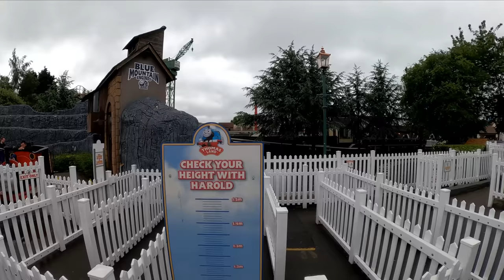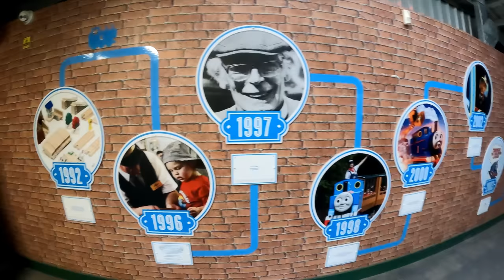Thomas Land at Drayton Manor Full Walkthrough (June 2022) [4K Ultra Wide]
[4K] Thomas Land at Drayton Manor, join us as we explore The Island of Sodor discovering every ride, shop and attraction in this Thomas the Tank Engine themed area including a ride on Thomas from Knapford Station to Tidmouth Hault Station

Thomas Land is a themed area at Drayton Manor Theme Park in Staffordshire, England, based on the children's television series Thomas and Friends.

Construction began while the park was still open in September 2007, and many of the Robinsons Land rides were moved to other areas of the park for the remainder of the season. The rides housed in Robinsons Land except the Veteran Cars (now Sodor's Classic Cars) were then sold to Funland in Hayling Island.

Thomas Land officially opened to the public on 15 March 2008. An expansion of Thomas Land with additional attractions and private party rooms opened on 8 April 2015.

There is also a Thomas Land located in Fuji-Q Highland Park in Japan which opened in 1998 and has some similar rides including Go Go Balst Road which is the same as Rocking Bulstrode and Shuppatsu! Harold's Sky Patrol which is Harold’s Helicopter Tours.

Thomas Land is included in the Drayton Manor Park ticket and there is no separate charge for this land or any of the rides

We also have some fantastic themed areas similar to Thomas Land right here on our channel:

Drayton Manor Resort is a family theme park, zoo and accommodation in the grounds of the former Drayton Manor in Staffordshire, England. Drayton Manor Resort is the fourth-largest amusement park in the UK by land area. Drayton manor is home to Thomas Land, Adventure Cove, Vikings and Drayton Manor Zoo which has over 500 animals, including Red pandas, Eurasian lynx, Sumatran tigers and a variety of monkeys and gibbons. Thomas Land also has the World's biggest Thomas Land Shop in the world

On 3 August 2020, Drayton Manor Park was purchased by Looping Group, the owners of two other UK attractions, West Midland Safari Park and Pleasurewood Hills.

Including rides, shows, attractions and walkthroughs.

Our Drayton Manor info can be found here with all the details you will need for a visit:

Social Media

Kit Used
We also use a GoPro Hero 9 and the Insta360 ONE R as back up cameras

⏱️⏱️ CHAPTERS ⏱️⏱️
00:00 Thomas Land at Drayton Manor
00:10 Knapford Station
00:34 Sir Topham Hatt Statue
01:01 Flynn’s Fire Rescue
01:14 Captain’s Sea Adventure
01:34 Jeremy Jet’s Flying Academy
01:44 Sodor Airport Restaurant
02:07 James & the Red Balloon
02:36 Blue Mountain Engines
02:59 Toby's Tram Express
03:29 Thomas Land Gift Co. Shop
04:17 Troublesome Trucks Runaway Coaster
04:49 Sodor Sweets Shop
05:19 Thomas, Rosie & Percy Engine Tours
05:52 Boarding Thomas the Tank Engine
06:14 Leaving Knapford Station
09:00 Arriving Tidmouth Hault Station
09:32 Thomas the Tank Engine
10:17 Terrenc’s Driving School
10:42 Thomas & Friends Exhibition
13:46 Minibeast Manor
14:16 Spencer’s Outdoor Adventure Play
17:20 Boarding Thomas the Tank Engine
17:43 Leaving Tidmouth Hault Station
19:10 Dryaw Station
20:44 Arriving Knapford Station
21:24 Harold’s Helicopter Tours Exit
21:35 Cranky’s Drop Tower
21:47 Rocking Bulstrode
22:08 Thomas Land Shop
25:04 Harold’s Helicopter Tours Entrance
25:37 Thomas the Tank Engine
26:12 Bertie Bus
26:23 Lady’s Carousel
26:38 Winston’s Whistle-Stop Tour & Emily’s Adventure Play
26:52 Sodor Classic Cars
27:10 Diesel’s Locomotive Mayhem
27:27 Thomas Land Exit